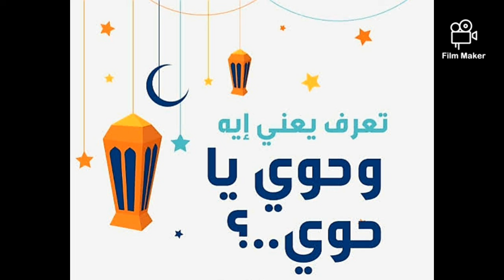تعرفوا يعنى ايه وحوى ياوحوى؟!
وحوى ياوحوى
اصل التسمية
اصل الحكاية
حكاية وحوى ياوحوى
رمضان
حكايات رمضان
📍الحكاية الاولى🏮🌙
كل سنة وانتم طيبين ورمضان كريم❤😍🏮